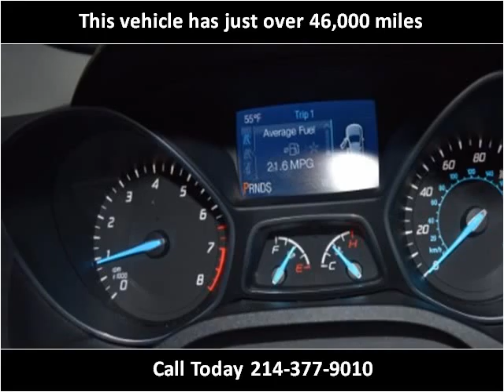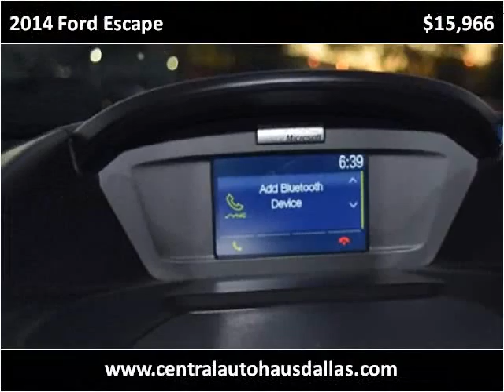2014 Ford Escape Used Cars Dallas TX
This 2014 Ford Escape is available from Central Autohaus.